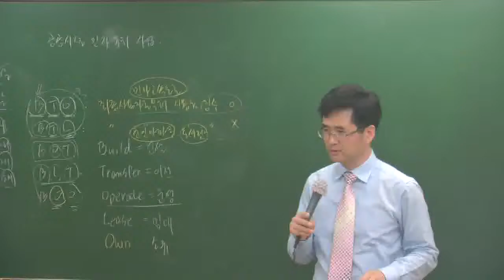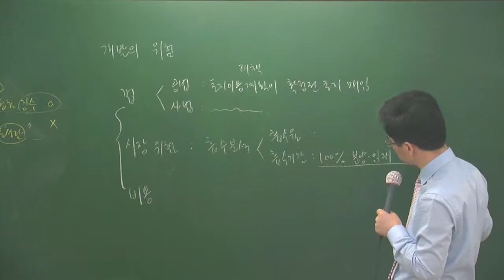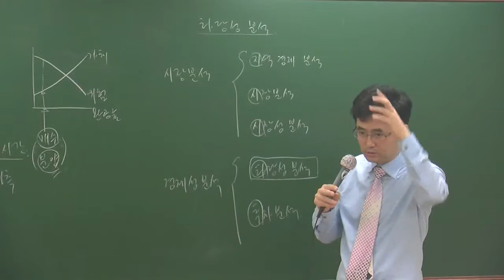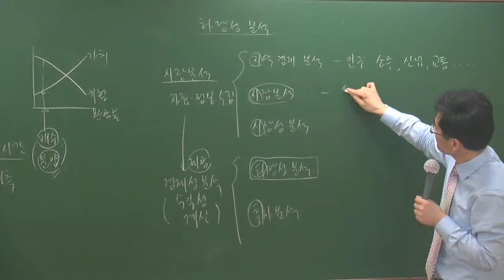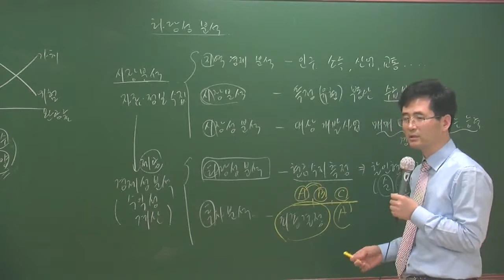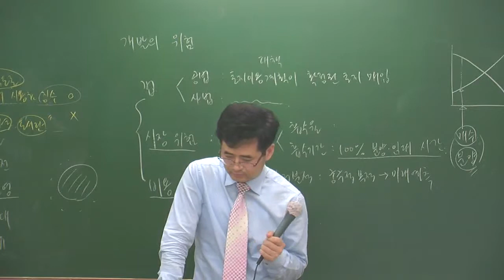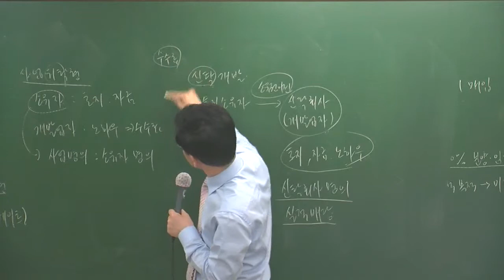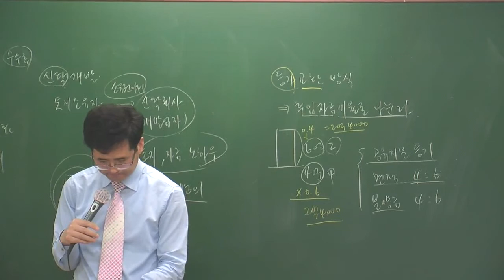개론4-27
4월 고급과정